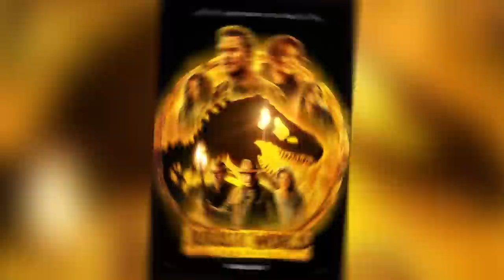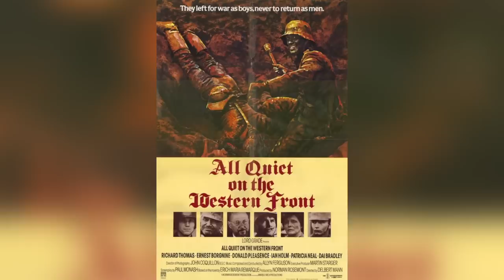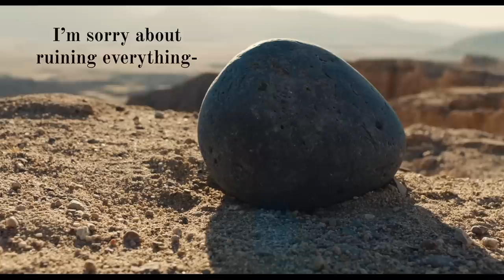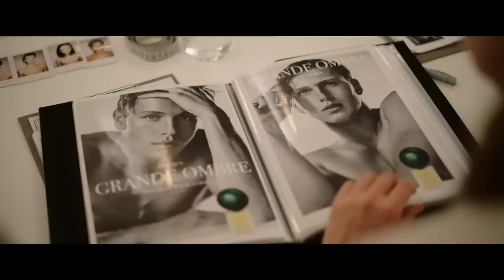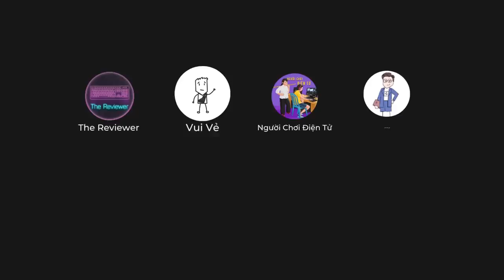Năm ngoái có phim gì hay| Review Điện Ảnh 2022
Mobile: Mr. Nguyễn Văn Linh
Zalo (nhanh nhất) và SĐT: 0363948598